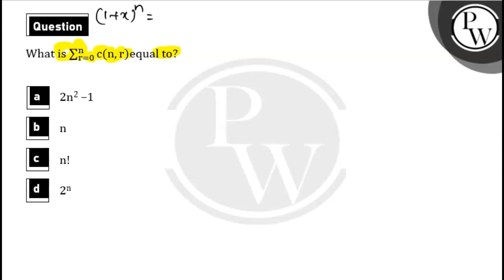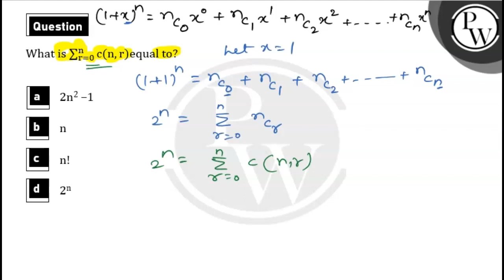What is \\(c(n,r)\\) equal to?....